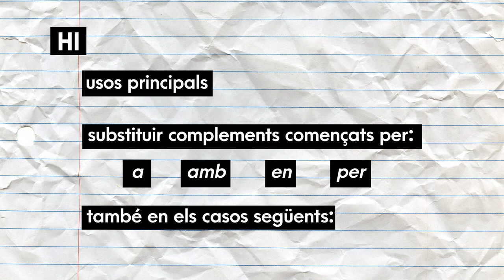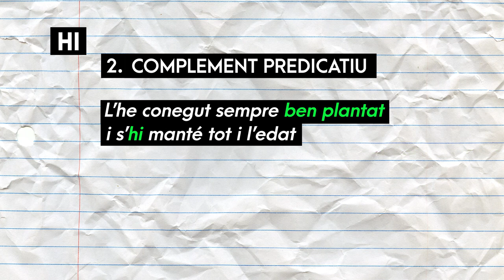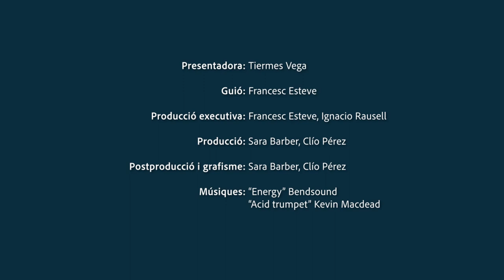Ben dit! T2 | 16 Jo no ho era, però m’HI estic tornant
T'expliquem més usos del pronom HI. Ara sí que ho diràs ben dit!